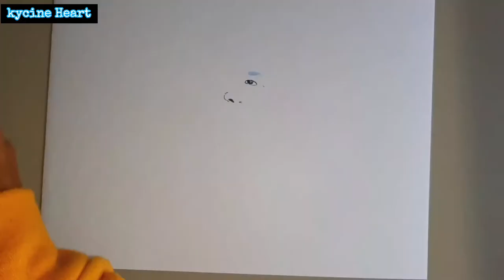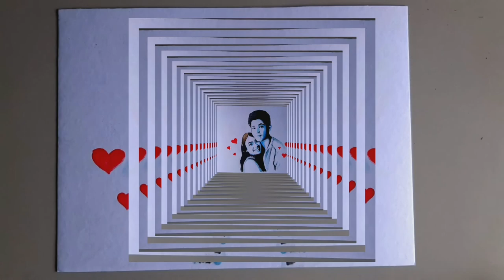DRAWING: KYLE AND FRANCINE ( KYCINE Heart FanArt)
Not a perfect FanArt but happy to make it.